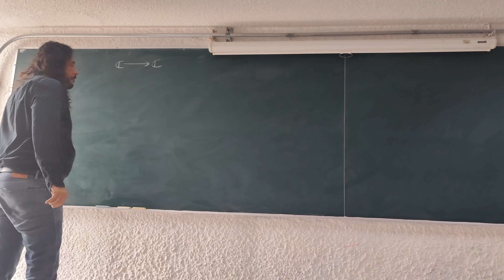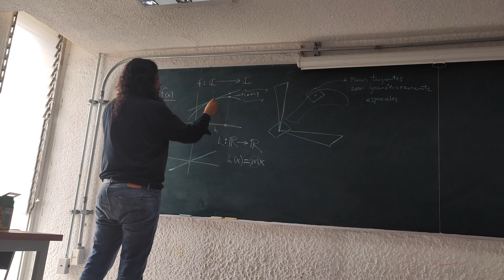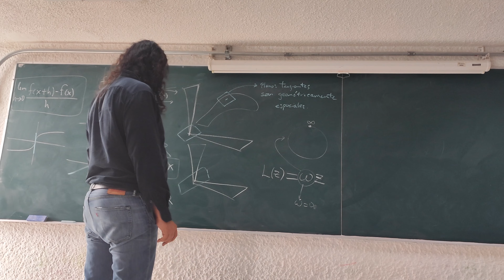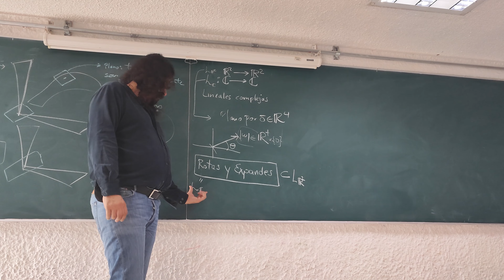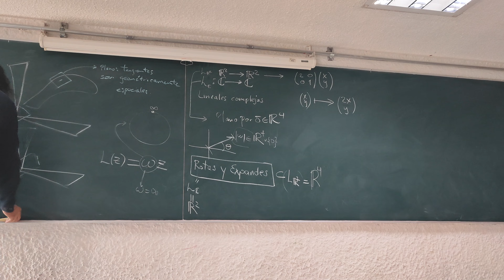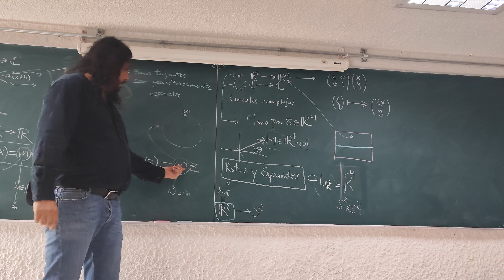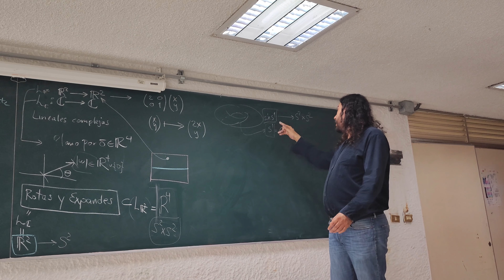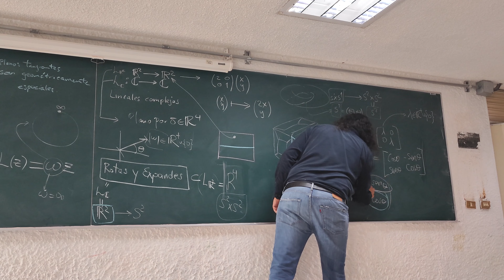DERIVADA COMPLEJA (Variable Compleja I Sesión 32)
1.-Funciones lineales reales  ℝ²→ℝ²
2.-Funciones lineales complejas
3.- Expandirotar “Amplitwist”

Descripición